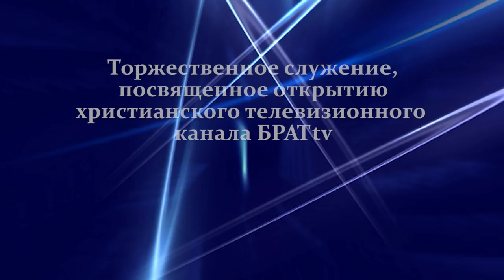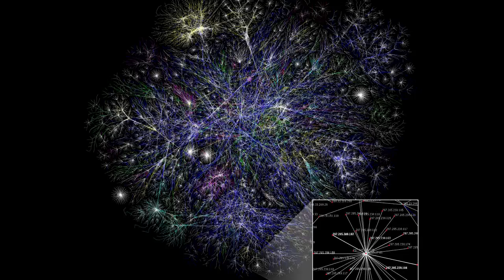Торжественное Богослужение посвящённое открытию телеканала Брат ТВ.